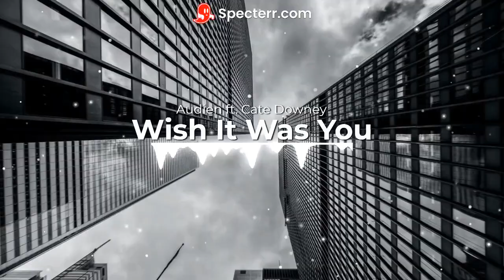Audien ft. Cate Dawney - Wish It Was You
New Song by Audien & Cate Dawney "Wish It Was You"

Click on the bell icon for more fresh songs from your favorite artists!